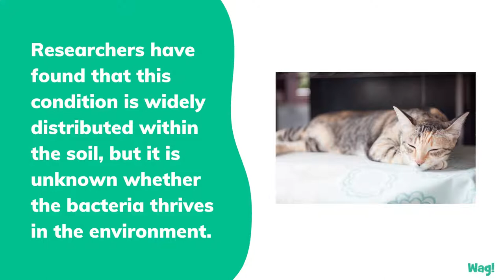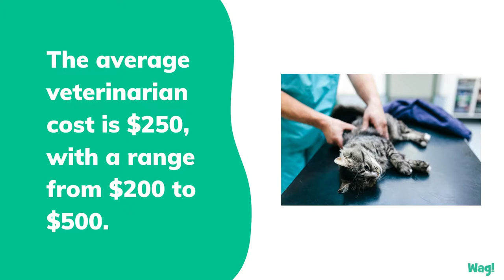Clostridium perfringens in Cats | Wag!